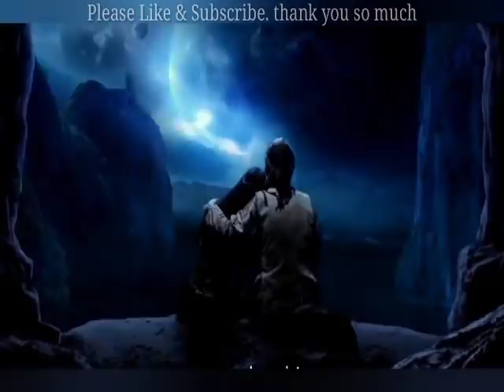TAGALOG FANTASY/ACTION FULL MOVIE 2021